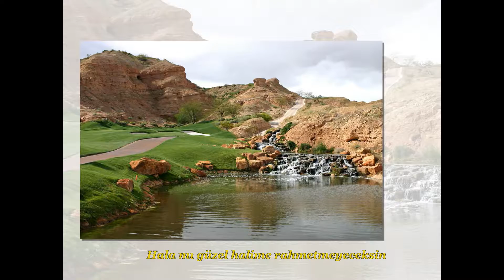BURHAN DİKENCİK Hala mı güzel